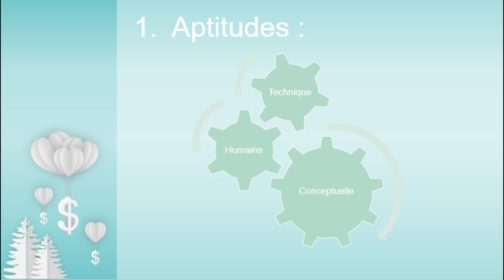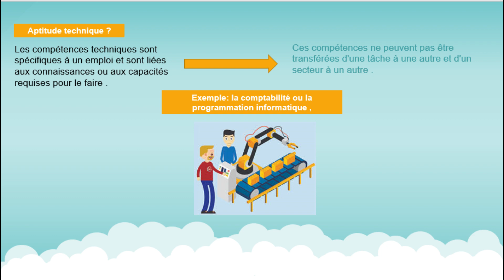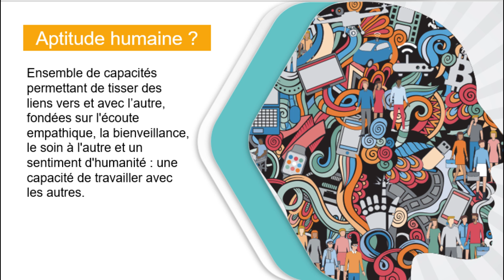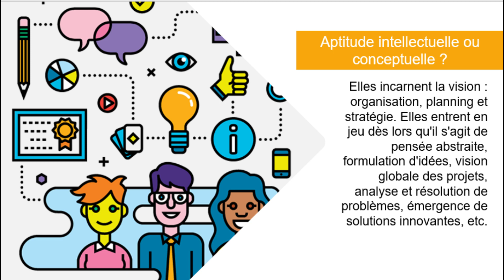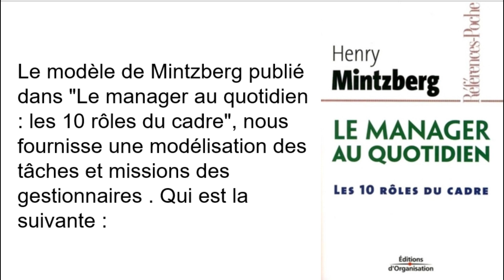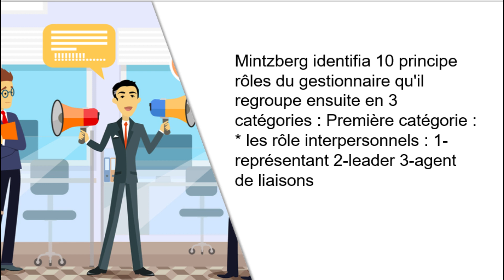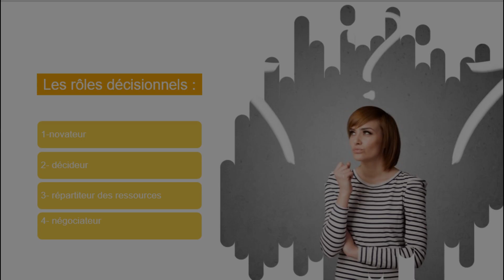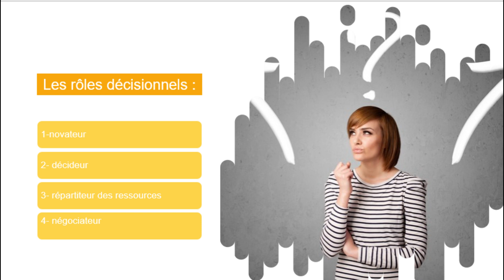Principe de gestion Partie 2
Grand bravo à Mlle Yosr Marweni pour son intervention. Bonne révision à toutes et à tous.